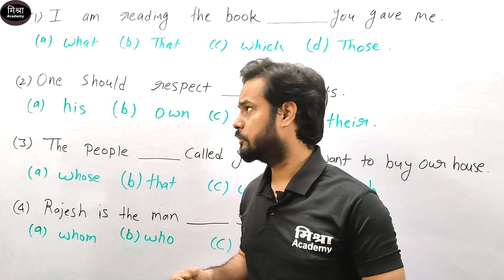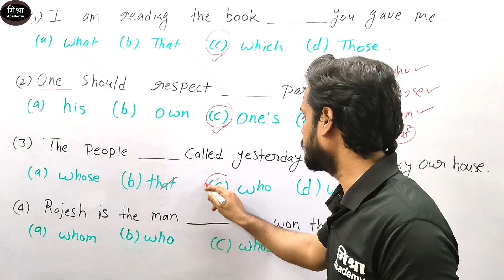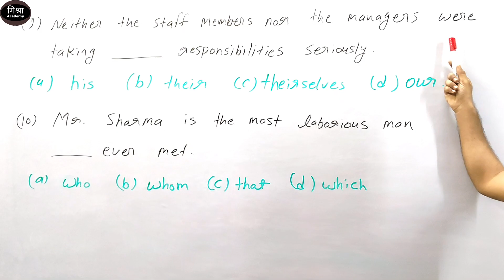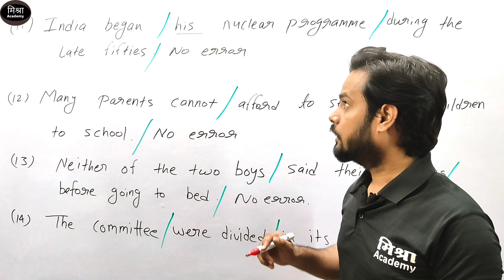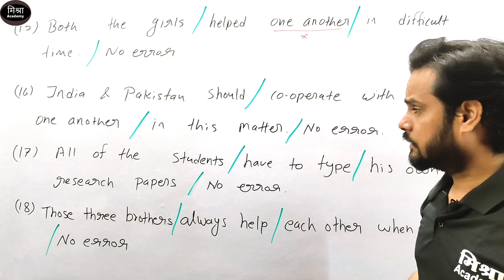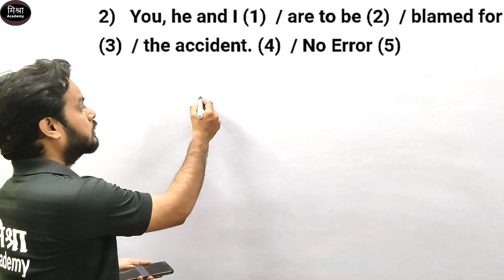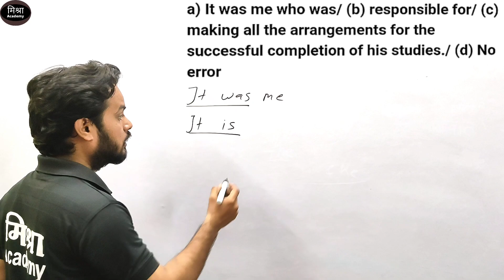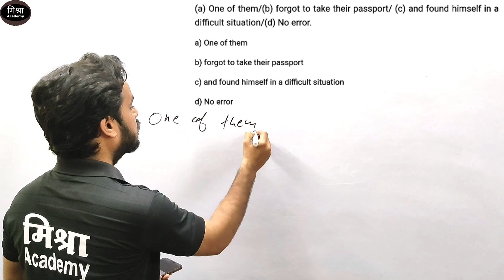Pronoun Question & answer Discussion